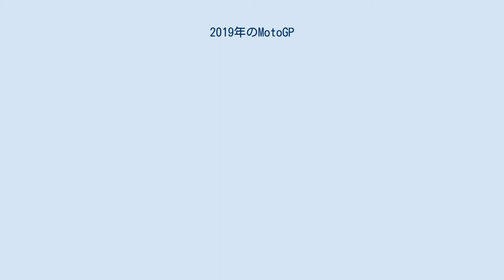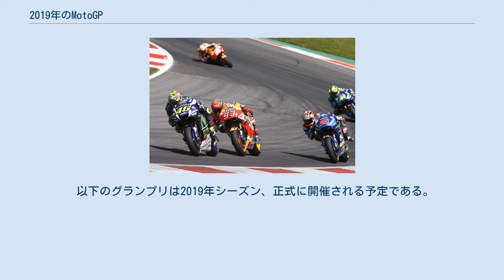2019年のMotoGP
2019年チャンピオンのマルク・マルケス。
最高峰クラス6度目のタイトル獲得であり、歴代8番目の記録である。
 2019年のMotoGPは、FIMロードレース世界選手権第71回大会の最高峰クラスとなる。
マルク・マルケスが第15戦タイグランプリでタイトルを獲得した。
 マルケスは12勝、第3戦アメリカグランプリでの転倒を除く18戦で表彰台に上り、MotoGP歴代最高得点となる年間420ポイントを獲得した。
これにより、ホンダは2017年から3年連続となるMotoGPクラスでライダー、チーム、コンストラクターの三冠を達成した。
アンドレア・ドヴィツィオーゾは2勝を挙げてランキング2位、マーベリック・ビニャーレスは2勝を挙げてランキング3位となった。
アレックス・リンスは2勝を挙げてMotoGPクラス初優勝をした。
リンスの勝利はスズキにとって2016年イギリスグランプリ以来、3年ぶりとなった。
ダニロ・ペトルッチは1勝を挙げて、MotoGPクラスでの初優勝を飾った。
 以下のグランプリは2019年シーズン、正式に開催される予定である。
 ポイントは15位まで。
完走した場合にのみ与えられる。